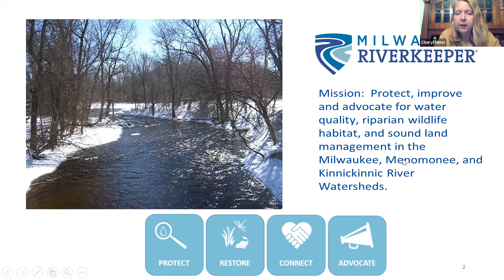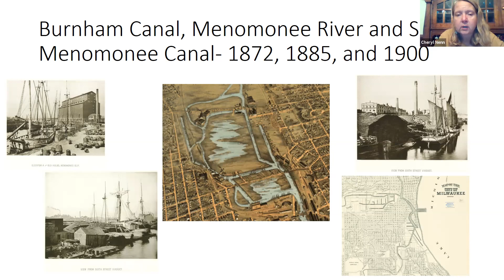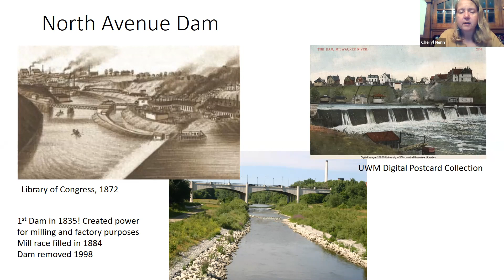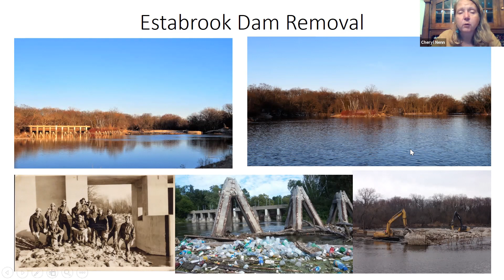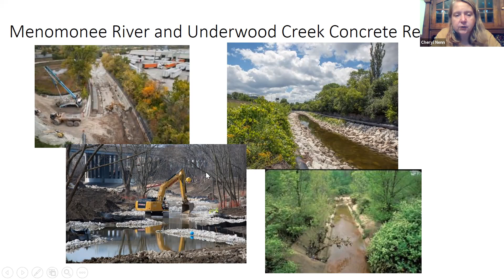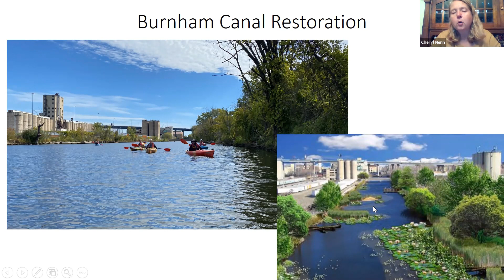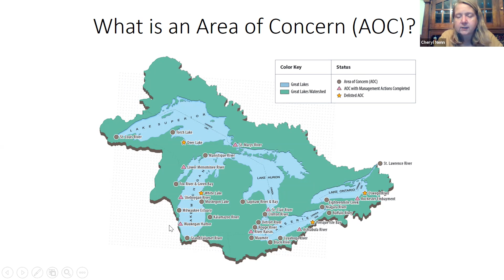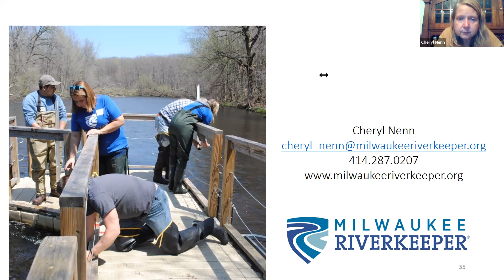Contamination and Restoration of Local Waterways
Cheryl Nenn, Riverkeeper at Milwaukee Riverkeeper for close to 20  years, will join us to talk about the history of the Milwaukee River Basin including its legacy of pollution and habitat destruction, the current state of the rivers, and the work to protect and restore the Milwaukee, Menomonee, and Kinnickinnic rivers so that they can be safely used and enjoyed by everyone in our community.

As the Milwaukee Riverkeeper, Cheryl patrols local waterways, identifies problems in the Milwaukee River Basin, responds to citizen concerns, reviews permits, and helps find collaborative solutions to problems affecting local rivers.